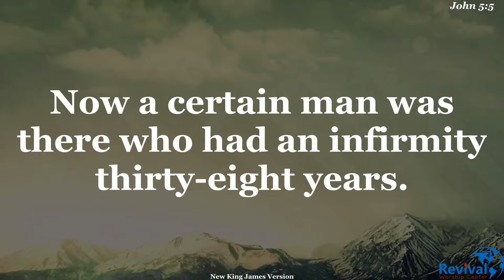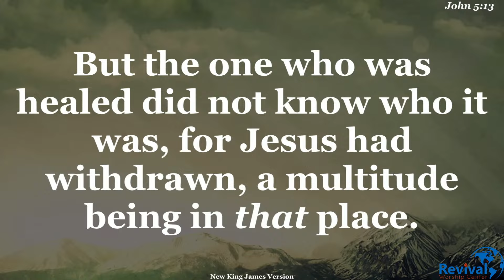No More Excuses" sermon by Pastor Emeka Ilobi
⭐Sermon: "No More Excuses" sermon by Pastor Emeka Ilobi

                  📌 Go explore our new and updated website for more ways to connect
               🙏"God bless you and may his face shine upon you🙏